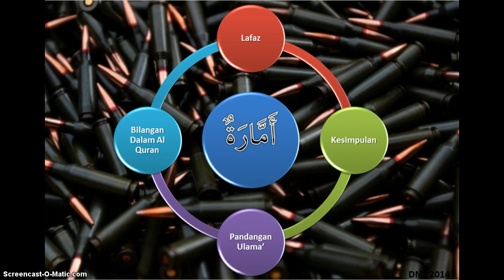Ez Mufradat أمارة